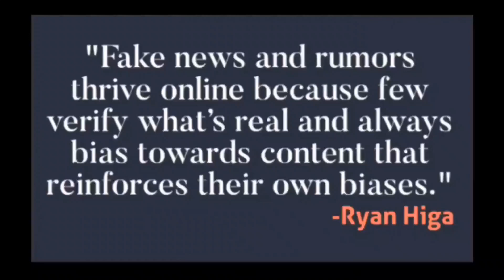After COVID Pandemic,Life Expectancy Bouncing Back Globally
While the U.S. is still trying to regain lost ground,life expectancy in Europe has returned to the level it was before the 2020 coronavirus pandemic According to recent data, life expectancy has increased in most parts of the world over the past three decades, with the largest increases seen in eastern sub-Saharan Africa.Henry Ridgwell has the report-VOA News